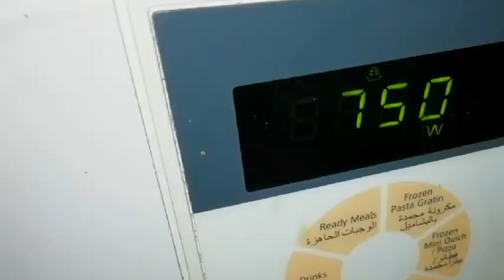Mug cake in 5 minutes with&without using oven//##22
Ingredients
 all purpose flour.  _ 2tbsp
coco powder.         _ 1tbsp it may change on brand
powered sugar.    - 3 tbsp
salt                         _ 1pinch
butter/oil_.             -2tbsp
milk.                       4tbsp